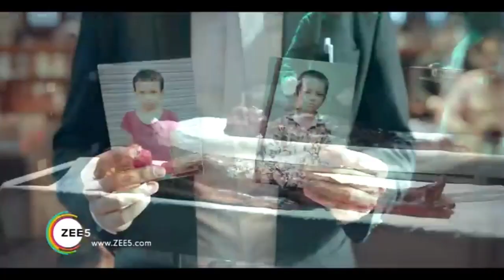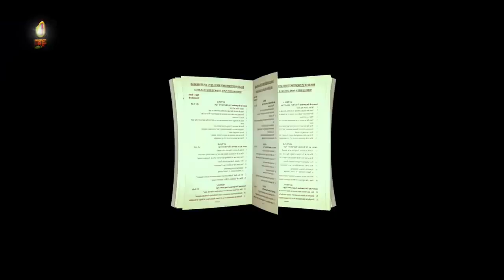Top 08 Biggest South Indian Suspense Thriller Movies In Hindi Dubbed|On YouTube|Dot Movies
Top 08 Biggest South Indian Suspense Thriller Movies Dubbed In Hindi|On YouTube| Dot Movies

1. top 7 south hindi dubbed movies available on youtube
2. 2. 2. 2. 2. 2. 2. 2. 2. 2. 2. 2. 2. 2. top 7 south new release suspense thriller
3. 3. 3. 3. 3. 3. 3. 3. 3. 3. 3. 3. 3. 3. top 5 south suspense mystery thriller movies in hindi dubbed
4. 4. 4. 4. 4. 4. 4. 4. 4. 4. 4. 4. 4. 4. south indian movies dubbed in hindi full movie 2020 new
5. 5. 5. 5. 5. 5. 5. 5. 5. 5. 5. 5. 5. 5. south suspense thriller full movie in hindi
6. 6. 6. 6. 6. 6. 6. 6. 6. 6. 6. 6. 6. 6. south suspense thriller movies dubbed in hindi
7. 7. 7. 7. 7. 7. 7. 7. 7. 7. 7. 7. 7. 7. Danny full movie hindi dubbed
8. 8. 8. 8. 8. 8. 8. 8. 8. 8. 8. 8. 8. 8.new south movie
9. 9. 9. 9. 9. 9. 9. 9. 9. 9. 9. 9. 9. south murder mystery movies dubbed in hindi
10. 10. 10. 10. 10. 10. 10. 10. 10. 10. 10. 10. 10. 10. south suspense movies dubbed in hindi available on youtube
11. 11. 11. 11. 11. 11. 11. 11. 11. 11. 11. ALL MOVIES LINK HERE👇